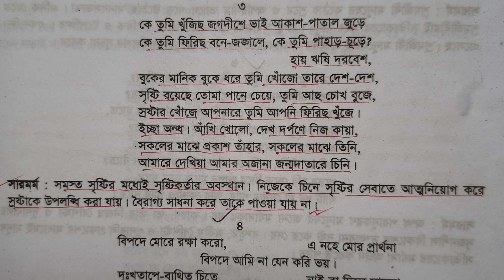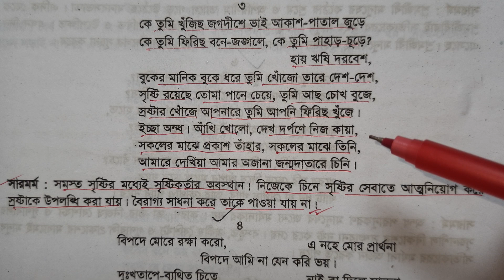কে তুমি খুঁজিছ জগদীশে ভাই আকাশ পাতাল জুড়ে | সারমর্ম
সারমর্ম,
সারমর্ম লেখার নিয়ম,
সারমর্ম বসুমতি কেন তুমি এতই কৃপণা,
সারমর্ম বহুদিন ধরে বহু ক্রোশ দূরে,
সারমর্ম কিভাবে লিখতে হয়,
সারমর্ম পরের মুখে শেখা বুলি,
সারমর্ম পরের কারণে স্বার্থ দিয়া বলি,
সারমর্ম কোথায় স্বর্গ কোথায় নরক,
সারমর্ম দৈন্য যদি আসে,
সারমর্ম সার্থক জনম আমার জন্মেছি এই দেশে,
সারমর্ম হউক সে মহাজ্ঞানী,
সারমর্ম অদ্ভুত আঁধার,
সারমর্ম অভ্যাস ভয়ানক জিনিস,
সারমর্ম অভাব আছে বলিয়া,
সারাংশ সারমর্ম অতীতকে ভুলে যাও,
অপরিচিতা গল্পের সারমর্ম,
অতি কিশোরের ছড়া সারমর্ম,
অদ্ভুত আঁধার এক এসেছে সারমর্ম,
সারমর্ম আমি আলো এবং অন্ধকারকে চিনি,
সারাংশ ও সারমর্ম,
সারমর্ম আমরা চলিব পশ্চাতে,
সারমর্ম আমার একার সুখ সুখ নহে ভাই,
সারমর্ম আমার একার সুখ,
সারমর্ম আমরা নতুন আমরা কুড়ি,
সারমর্ম আমি আলো এবং অন্ধকার চিনি,
সারমর্ম আজকের দুনিয়াটা,
সারমর্ম আসিতেছে,
সারমর্ম দৈন্য যদি আসে আসুক,
আট বছর আগের একদিন কবিতার সারমর্ম,
আমার একার সুখ সারমর্ম,
আফ্রিকা কবিতার সারমর্ম,
আসিতেছে শুভ দিন কবিতার সারমর্ম,
আরাম কবিতার সারমর্ম,
আত্মবিলাপ কবিতার সারমর্ম,
আমরা চাষ করি আনন্দে সারমর্ম,
আমি আলো এবং অন্ধকার চিনি সারমর্ম,
আমরা চলিব পশ্চাতে সারমর্ম,
সারাংশ সারমর্ম,
সারাংশ সারমর্ম লেখার নিয়ম,
সারাংশ ও সারমর্ম লেখার নিয়ম,
ইফ কবিতার সারমর্ম,
সারাংশ,
সারাংশ লেখার নিয়ম,
সারমর্ম ও সারাংশ লিখন,
সারমর্ম একদা ছিল না জুতা,
সারাংশ এবং সারমর্ম লেখার নিয়ম,
এই যে বিটপি শ্রেণি সারমর্ম,
এসেছে নতুন শিশু সারমর্ম,
একদা ছিল না জুতা চরণ যুগলে সারমর্ম,
একদা ছিল না জুতা সারমর্ম,
ঐকতান কবিতার সারমর্ম,
সারমর্ম ও সারাংশ,
সারমর্ম ওরে নবীন ওরে আমার কাঁচা,
সারাংশ ও সারমর্ম কিভাবে লিখব,
সারাংশ ও সারমর্ম কিভাবে লিখতে হয়,
সারমর্ম কাকে বলে,
সারমর্ম কিভাবে লিখে,
সারমর্ম কহিল কঞ্চির বেড়া,
সারমর্ম কহিল মনের খেদে,
সারমর্ম কোথায় স্বর্গ,
সারমর্ম কে তুমি খুজিছ,
সারমর্ম কিসে হয় মর্যাদা,
সারমর্ম ক্ষমা যেথা ক্ষীণ দুর্বলতা,
কবর কবিতার সারমর্ম,
কান্ডারী হুশিয়ার কবিতার সারমর্ম,
কহিল কঞ্চির বেড়া সারমর্ম,
কোরআনের সারমর্ম,
কোথায় স্বর্গ কোথায় নরক সারমর্ম,

সারমর্ম ঠাই নাই ঠাই নাই,
ঠাই নাই ঠাই নাই সারমর্ম,
ডাহুক কবিতার সারমর্ম,
সারমর্ম তালিকা,
সারমর্ম তরুতলে বসে পান্থ,
সারমর্ম তুমি আসবে বলে হে স্বাধীনতা,
সারমর্ম তরুতলে বসে,
সারমর্ম বসুমতি কেন তুমি,
সারমর্ম হে দারিদ্র্য তুমি মোরে করেছ মহান,
তরুতলে বসে পান্থ সারমর্ম,
তুমি আসবে বলে হে স্বাধীনতা সারমর্ম,
তাহারেই পড়ে মনে কবিতার সারমর্ম,
বসুমতি কেন তুমি সারমর্ম,
স্বাধীনতা তুমি কবিতার সারমর্ম,
সারমর্ম দাও ফিরে সে অরণ্য,
সারমর্ম দন্ডিতের সাথে,
সারমর্ম দন্ডিতের সাথে দন্ডদাতা,
দৈন্য যদি আসে আসুক সারমর্ম,
দন্ডিতের সাথে সারমর্ম,
দুই বিঘা জমি কবিতার সারমর্ম,
দৈন্য যদি আসে সারমর্ম,
বাংলা দ্বিতীয় সারাংশ সারমর্ম,
বাংলা দ্বিতীয় পত্র সারমর্ম,
সারমর্ম ধন্য আশা কুহকিনী,
সারমর্ম ধ্বংস যদি করবে তবে শোনো,
ধন্য আশা কুহকিনী সারমর্ম,
সারমর্ম নিন্দুকেরে বাসি আমি,
সারমর্ম নদী কভু পান নাহি,
সারমর্ম নিন্দুকেরে বাসি আমি সবার চেয়ে ভালো,
সারমর্ম নমঃ নমঃ,
সারমর্ম নদী কভু পান করে নিজ জল,
সারমর্ম নিখিলের এত শোভা,
সারমর্ম নদী কভু পান নাহি করে নিজ জল,
সারমর্ম নাই কিরে সুখ,
সারমর্ম নদী কভু পান নাহি করে,
নিন্দুকেরে বাসি আমি সবার চেয়ে ভালো সারমর্ম,
নাই কিরে সুখ নাই কিরে সুখ সারমর্ম,
নবম শ্রেণি সারমর্ম,
নদী আর কালগতি একই সমান সারমর্ম,
নিন্দুকেরে বাসি আমি সারমর্ম,
নম নম নম সুন্দরী মম সারমর্ম,
সারাংশ সারমর্ম লেখার নিয়ম hsc,
সারাংশ সারমর্ম লেখার নিয়ম ssc 2023,
সারমর্ম পরের মুখে,
সারমর্ম পরের কারণে স্বার্থ,
সারমর্ম বাংলা ২য় পত্র,
বিশ্বজোড়া পাঠশালা সারমর্ম,
সারমর্ম বিশ্বজোড়া পাঠশালা মোর,
প্রতিদান কবিতার সারমর্ম,
পাখির কাছে ফুলের কাছে কবিতার সারমর্ম,
প্রিয়তমা মুভির সারমর্ম,
পরের কারণে স্বার্থ পরের তরে সারমর্ম,
প্রলয়োল্লাস কবিতার সারমর্ম,
পরের মুখে শেখা বুলি সারমর্ম,
পাকাপাকি কবিতার সারমর্ম,
সারমর্ম ফুটিয়াছে সরোবরে,
সারমর্ম বিপদে মোরে রক্ষা করো,
সারমর্ম বাংলা ২য় পত্র hsc,
সারমর্ম বিশ্বজোড়া পাঠশালা মোর সবার আমি ছাত্র,
সারমর্ম বিপদে মোরে রক্ষা করো কবিতা,
বিশ্বজোড়া পাঠশালা মোর সবার আমি ছাত্র সারমর্ম,
বাংলা ২য় পএ সারমর্ম,
বাংলা দ্বিতীয় পত্র সারমর্ম লেখার নিয়ম,
বসুমতি কেন তুমি এতই কৃপণা সারমর্ম,
বহুদিন ধরে বহু ক্রোশ দূরে সারমর্ম,
সারমর্ম ভদ্র মোরা শান্ত বড়ো,
সারমর্ম ভদ্র মোরা বাধাহীন,
সারমর্ম সবারে বাসিব ভালো,
ভদ্র মোরা শান্ত মোরা সারমর্ম,
সবারে বাসিব ভালো সারমর্ম,
সারমর্ম স্বাধীনতা স্পর্শমণি সবাই ভালোবাসে,
সারমর্ম মানুষের মূল্য কোথায়,
সারমর্ম মহাজ্ঞানী মহাজন,
সারমর্ম মরিতে চাহিনা আমি সুন্দর ভুবনে,
সারমর্ম মরিতে,
সারমর্ম বিপদে মোরে রক্ষা,
মরিতে চাহিনা আমি সুন্দর ভুবনে সারমর্ম,
মানুষ কবিতার সারমর্ম,
মহাজ্ঞানী মহাজন সারমর্ম,
মাঝি কবিতার সারমর্ম,
মাঠ মানে ছুট কবিতার সারমর্ম,
হউক সে মহাজ্ঞানী সারমর্ম,
সারমর্ম যে নদী,
সারমর্ম শৈশবে সদুপদেশ যাহার না রোচে,
বোঝাপড়া কবিতা রবীন্দ্রনাথ সারমর্ম,
সারমর্ম লেখ,
সারমর্ম লিখ,
সারমর্ম লিখন,
সারমর্ম লেখার নিয়ম ssc,
সারমর্ম লেখার নিয়ম ssc 2023,
সারমর্ম বানিয়ে লেখার নিয়ম,
লাশ কবিতার সারমর্ম,
সারমর্ম কিভাবে লিখব,
সারমর্ম শুধু গাফলতে শুধু খেয়ালের ভুলে,
সারমর্ম শৈশবে সদুপদেশ,
শিক্ষার হেরফের প্রবন্ধের সারমর্ম,
শৈশবে সদুপদেশ যাহার না রোচে সারমর্ম,
সারমর্ম সারাংশ,
সারমর্ম স্বাধীনতা স্পর্শমনি,
সারমর্ম সন্ধ্যা যদি নামে পথে,
সারমর্ম সবারে বাস রে ভালো,
সারমর্ম সিন্ধু তীরে খেলে শিশু,
সারাংশ সারমর্ম সাজেশন,
সারাংশ সারমর্ম কিভাবে লিখতে হয়,
সারমর্ম হে সূর্য শীতের সূর্য,
সারমর্ম হে মহাজীবন,
সারমর্ম হে দারিদ্র তুমি মোরে,
সারমর্ম হোক সে মহাজ্ঞানী,
হে দারিদ্র্য তুমি মোরে সারমর্ম,
হে সূর্য শীতের সূর্য সারমর্ম,
সারাংশ সারমর্ম ssc 2023